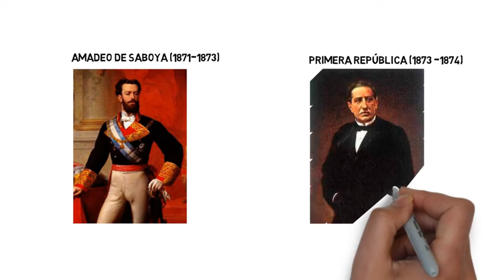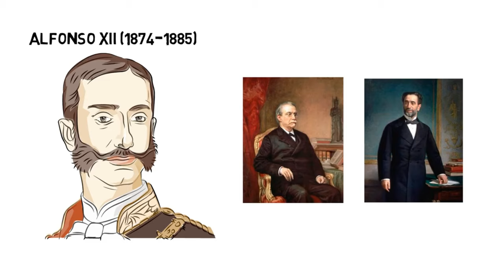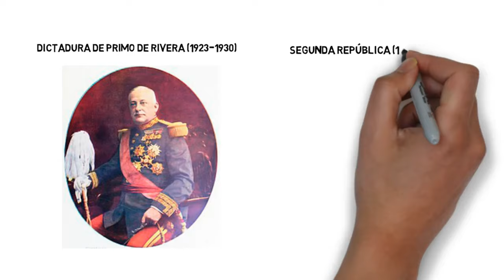Dinastía de los Borbones: Parte 2 🇪🇸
La Dinastía de los Borbones: un recorrido por la historia Monárquica de España.

Desde el tumultuoso reinado de Isabel II hasta la actualidad con Felipe VI, la historia de España ha estado marcada por la presencia de la Dinastía de los Borbones. Isabel II ascendió al trono en 1833 en medio de una España convulsa, con constantes luchas internas y figuras militares como el general Espartero y Narváez. Sin embargo, su reinado enfrentó desafíos políticos y económicos que culminaron en su exilio durante la Revolución de Septiembre en 1868. Este periodo también vio el intento fallido de establecer una monarquía parlamentaria y la breve Primera República.

Alfonso XII, conocido como "el pacificador", tomó las riendas del país en un momento crítico tras la crisis de la Primera República. Durante su reinado se instauró el régimen de la Restauración, donde se alternaban pacíficamente en el poder dos grandes partidos políticos, el conservador y el liberal. A pesar de las tensiones políticas, Alfonso XII logró hacer frente a la tercera guerra Carlista y sentar las bases para un periodo de relativa estabilidad.

Con la llegada de Alfonso XIII, España entró en una etapa de inestabilidad política y social, agravada por el desastre del Annual en 1921 y la instauración de la dictadura de Primo de Rivera. El papel del rey en estos años fue controvertido, marcado por su apoyo al golpe de Estado y la posterior dictadura. Sin embargo, su reinado llegó a su fin con la proclamación de la Segunda República en 1931, que llevó al exilio a Alfonso XIII y a la caída de la monarquía en España.

📌 Momentos clave de la Dinastía de los Borbones:

0:13 Isabel II
01:17 Alfonso XII
02:36 Alfonso XIII